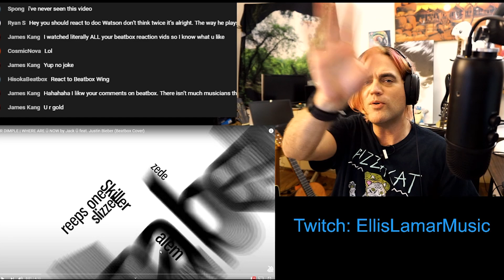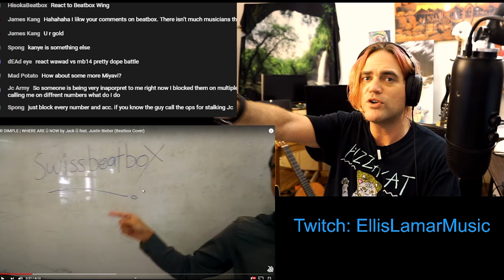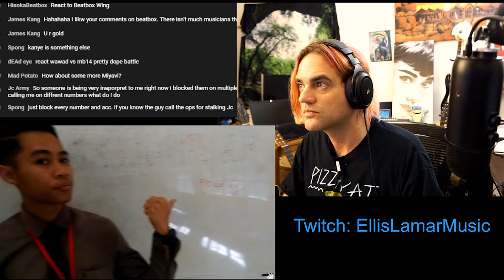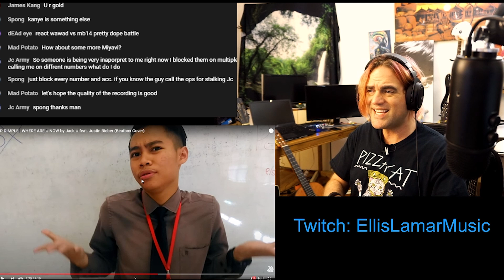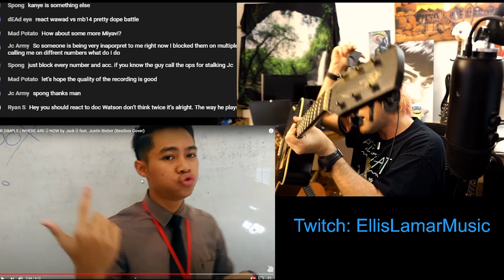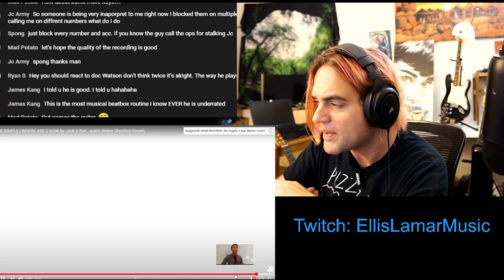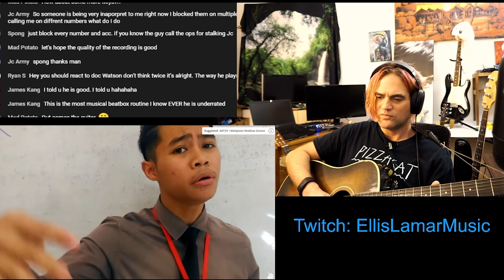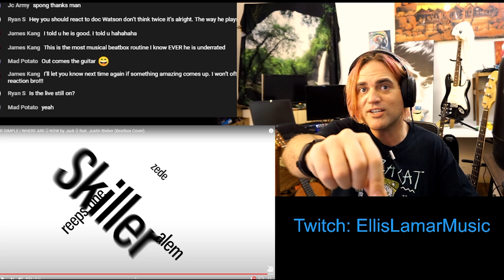MR DIMPLE | WHERE ARE Ü NOW by Jack Ü feat. Justin Bieber (Beatbox Reaction Cover) // Swissbeatbox